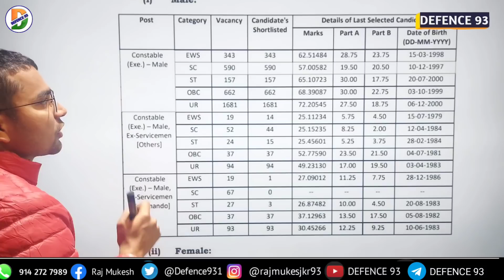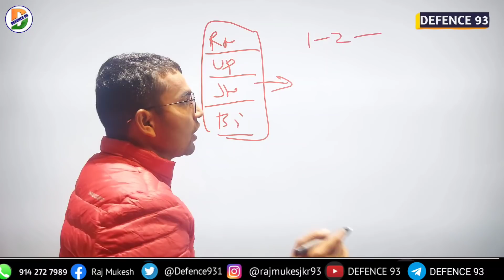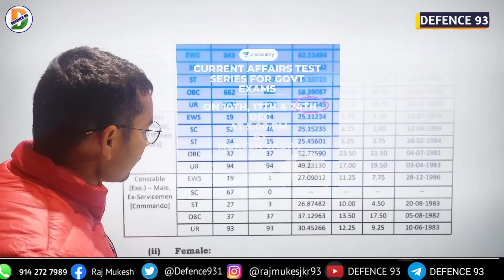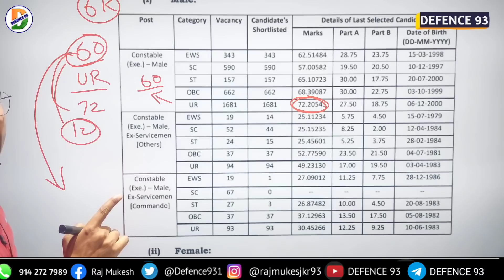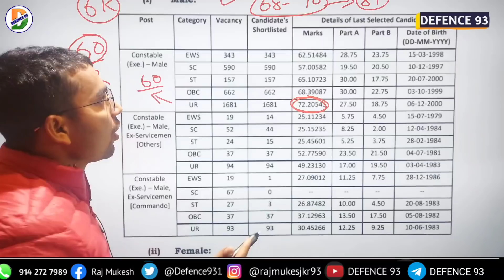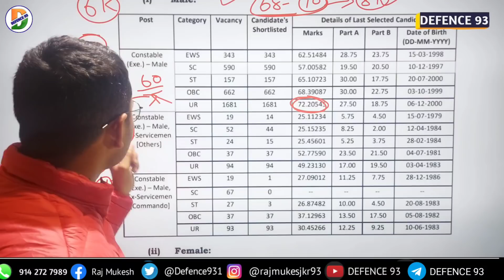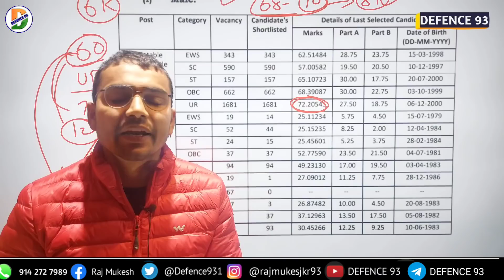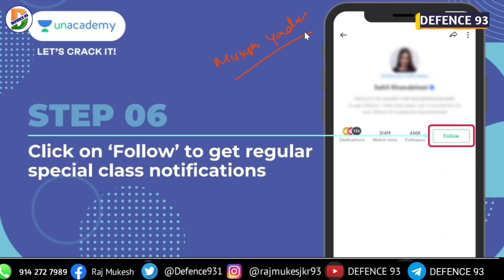सावधान 🚫 Ssc Gd 2021 यही हाल होने वाला आप सभो का By Mukesh Sir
Enroll Code Unacadmey :- DEFENCE93

Hello friends
Jai Hind

Ssc Gd 2021 answerkey, result, physical date full  information   || watch my video and collect full information.